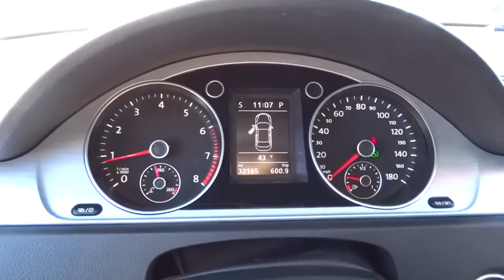2013 VOLKSWAGEN CC Reno, Carson City, Northern Nevada, Roseville, Sparks, NV DE528114T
2013 VOLKSWAGEN CC

Sport trim. CARFAX 1-Owner, ONLY 32,093 Miles! EPA 31 MPG Hwy/22 MPG City!, $2,300 below Kelley Blue Book! Heated Seats, Bluetooth, CD Player, Dual Zone A/C, Turbo, Alloy Wheels, iPod/MP3 Input, Satellite Radio. CLICK ME!br /br /KEY FEATURES INCLUDEbr /Heated Driver Seat, Turbocharged, Satellite Radio, iPod/MP3 Input, Bluetooth, CD Player, Aluminum Wheels, Dual Zone A/C, Heated Seats MP3 Player, Remote Trunk Release, Keyless Entry, Child Safety Locks, Steering Wheel Controls. Sport with Deep Black Metallic exterior and Black interior features a 4 Cylinder Engine with 200 HP at 5100 RPM*. br /br /EXPERTS CONCLUDEbr /The looker of the Volkswagen range and a pioneer of the four-door coupe segment, the CC adopts a more-corporate VW appearance for 2013 without altering the good bits underneath. -CarAndDriver.com. Great Gas Mileage: 31 MPG Hwy. br /br /AFFORDABLEbr /This CC is priced $2,300 below Kelley Blue Book. Approx. Original Base Sticker Price: $32,100*. br /br /WHY BUY FROM USbr /Lithia Volkswagen of Reno sells new and used cars, trucks and SUVs near Sparks and Carson City, Nevada. We offer financing options and incentives for all Nevada Volkswagen customers. Conveniently accessible from I-580, our sales department is open seven days a week to serve you. Just a few miles south of I-80 and downtown Sparks, we are located at 7063 South Virginia Street in Reno. If you have any questions, please contact us today! br /br /Price does not include $449 Dealer doc fee, taxes and license fees.ï¿½ Price contains all applicable dealer incentives and non-limited factory rebates. You may qualify for additional rebates, see dealer for details. br / Some of our used vehicles may be subject to unrepaired safety recalls. Check for a vehicle's unrepaired recalls by VIN